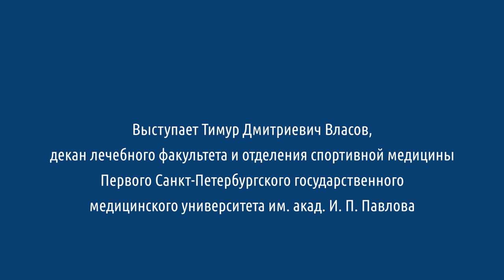Обращение декана Лечебного факультета Тимура Дмитриевича Власова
Обращение к первокурсникам и их представителям декана Лечебного факультета д.м.н., профессора Тимура Дмитриевича Власова